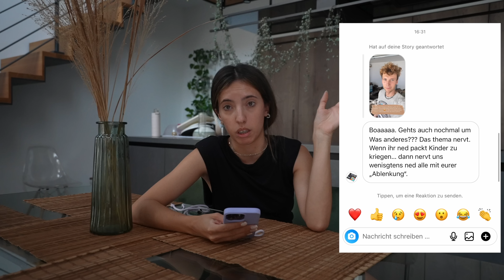10 Lebensverändernde Dinge, die ich gerne in meinen 20er gewusst hätte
Das hätte ich gerne in meinen 20er schon viel früher gewusst...

Hier kommst du zu TRY & BUY Seite des Philips Luma IPL S9900 Serie

35mm Objektiv
16-35mm Objektiv
Hauptkamera bis Ende 2021
Objektiv bis Ende 2021
Schnittprogramm: Final Cut Pro X Apple Store